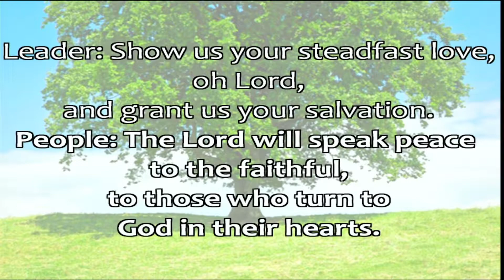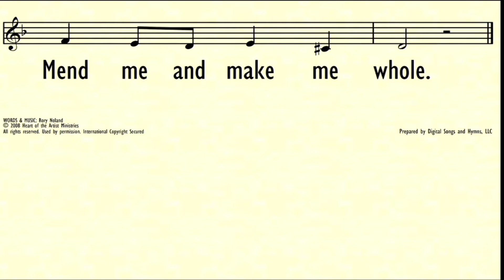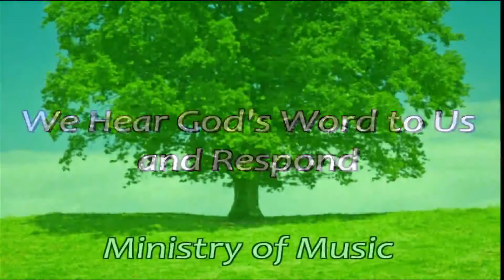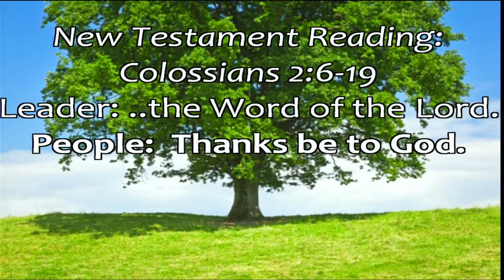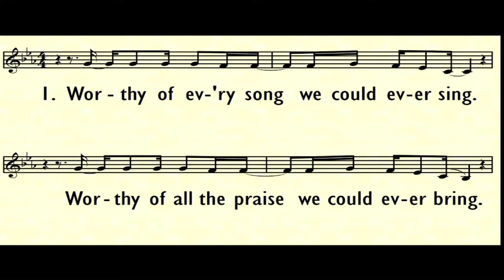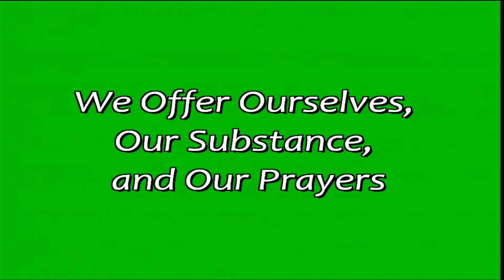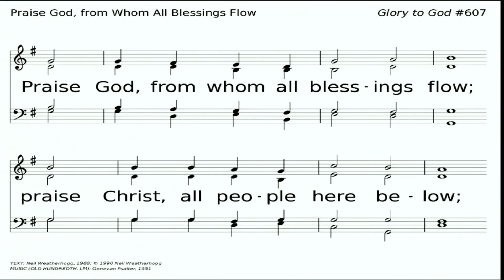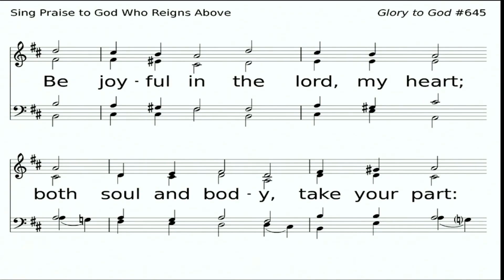July 24, 2022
In this service of worship, we are joined by trumpeter Jeff Krauklis, who offers his talents throughout the service. Also, Taylor preaches on several verses of Colossians 2, which insists that we are not only spiritually rooted in Christ, but physically as well.